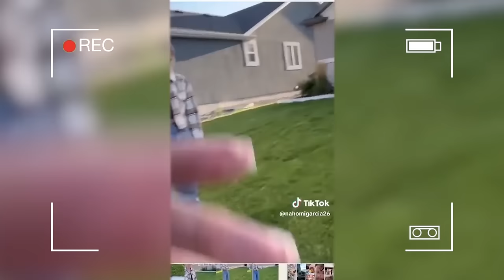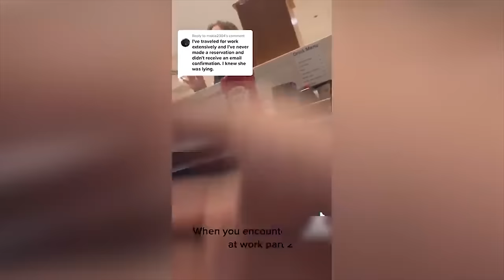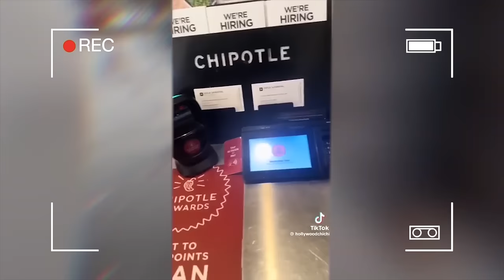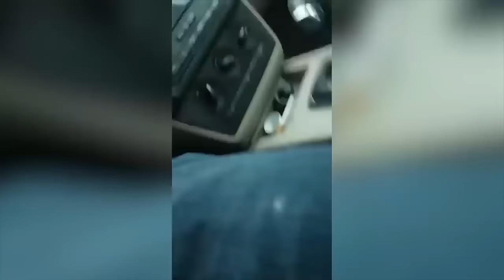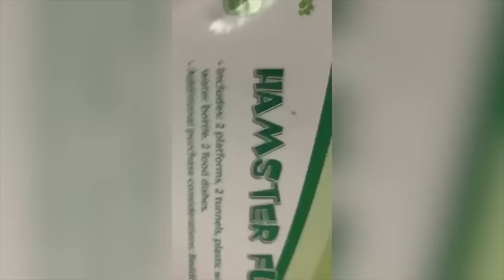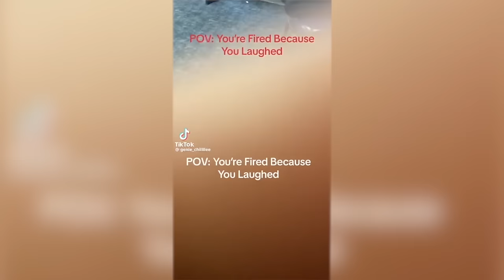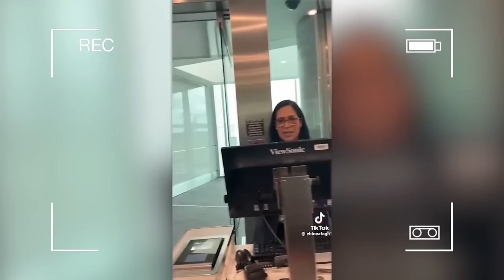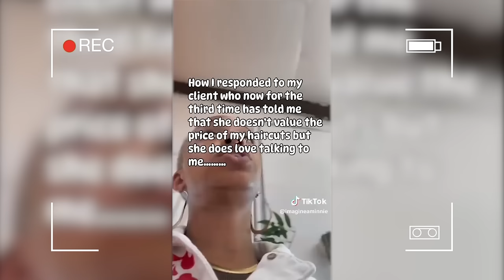2 Hours of KARENS Messing With the Wrong People